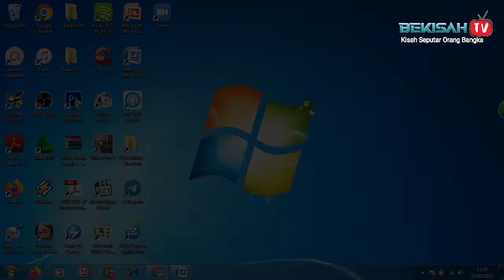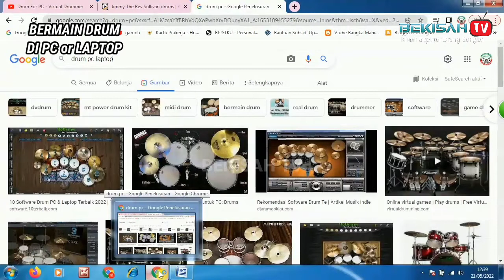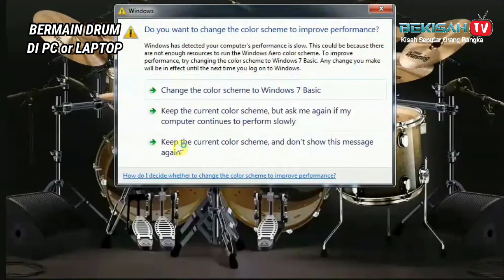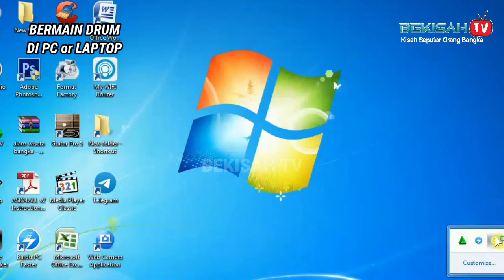Cara Bermain Drum di PC atau Laptop | Bekisah TV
Bisa Langsung Main Drum Tanpa Install
yuk di sedot gaes...

Cara Main Drum di Laptop / PC menggunakan Qwerty Keyboard
cara main drum di laptop
main drum menggunakan keyboard
cara main real drum di laptop
virtual drum
virtual drum cover
drum cover
virtual drummer
virtual drumming android
virtual drums